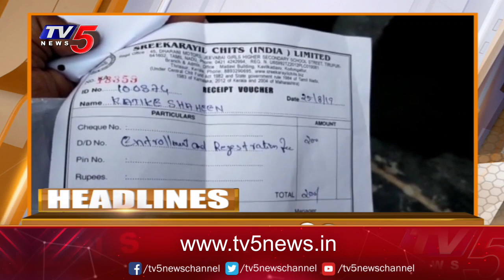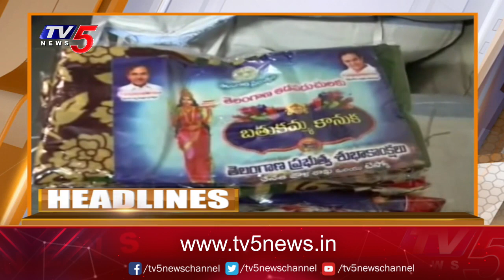10AM Headlines | Telangana News | AP News | TV5 News Digital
10AM Headlines | Telangana News | AP News | TV5 News Digital